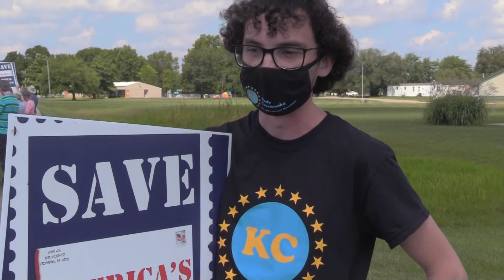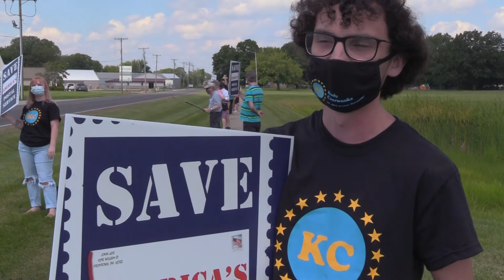Kody Czerwonka at the rally to Save the Postal Service, Charleston, Illinois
Kody Czerwonka attends the rally to "Save the Postal Service" that took place on August 22, 2020 in Charleston, Illinois.